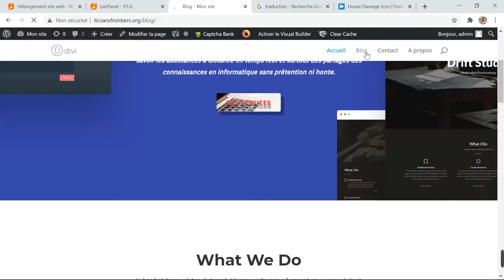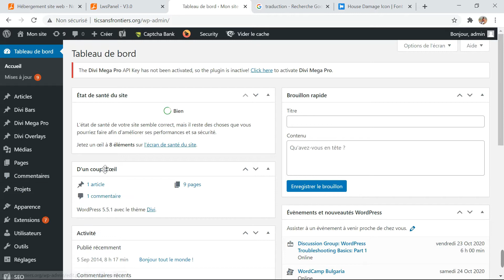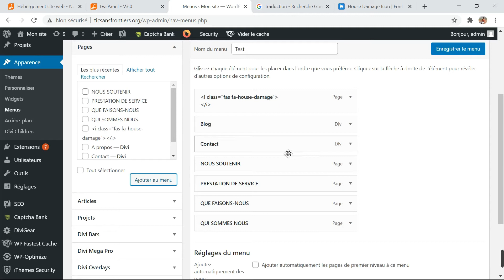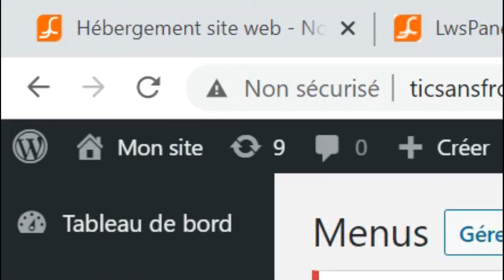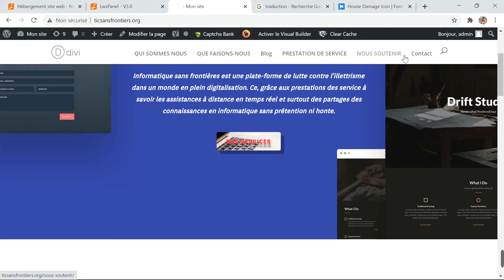Créer les menus sur WordPress, comment ça marche?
La création des menus est l'une des étapes cruciales de la création d'un site web. Dans cette vidéo, il s'agira de vous montrer comment les faire.